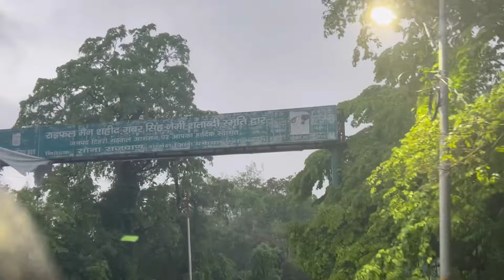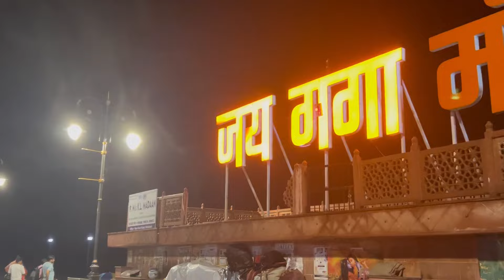Ye mausam ki baarish😍